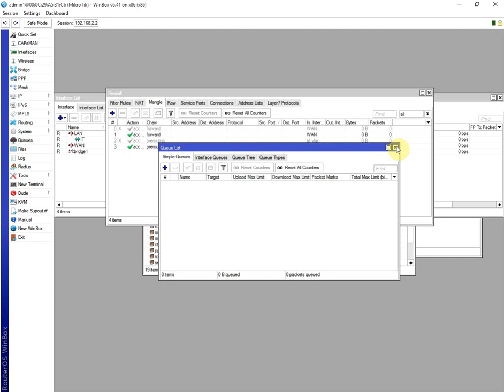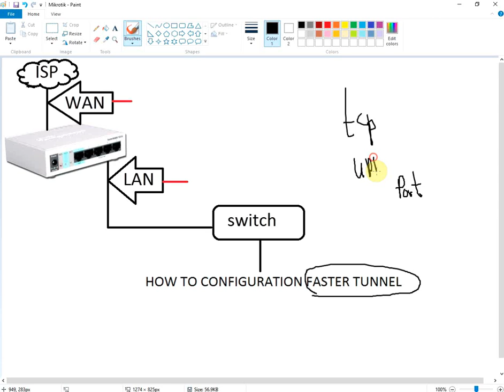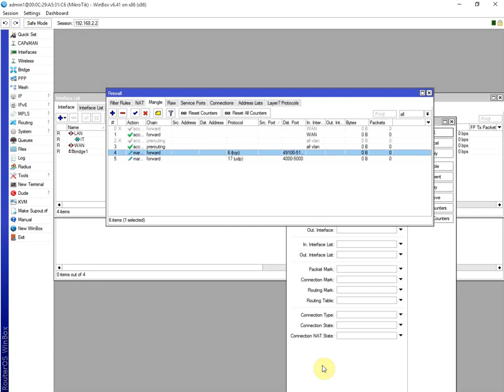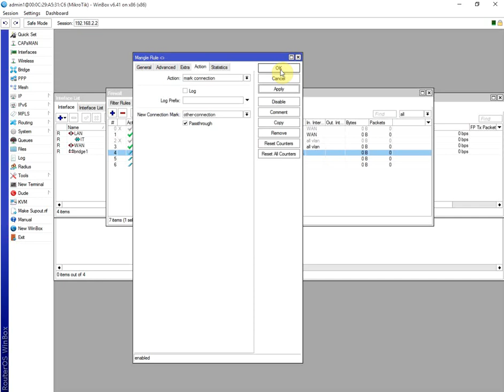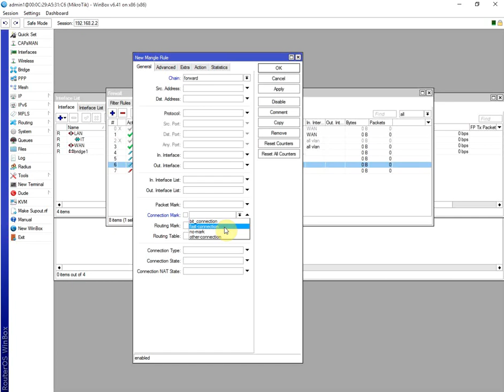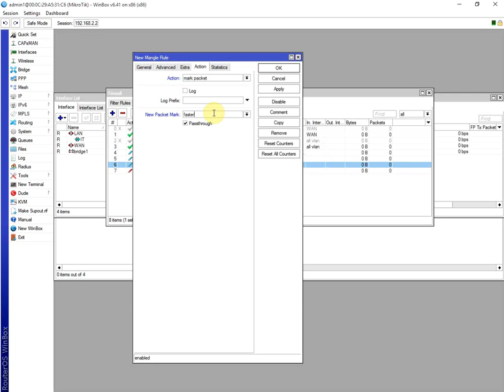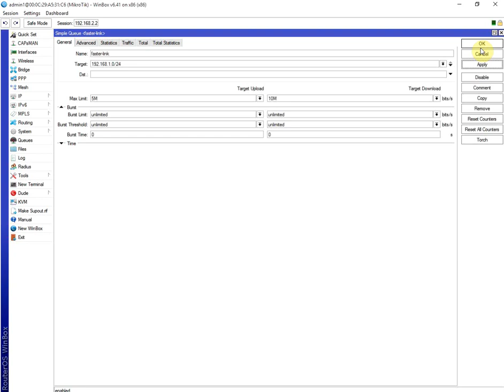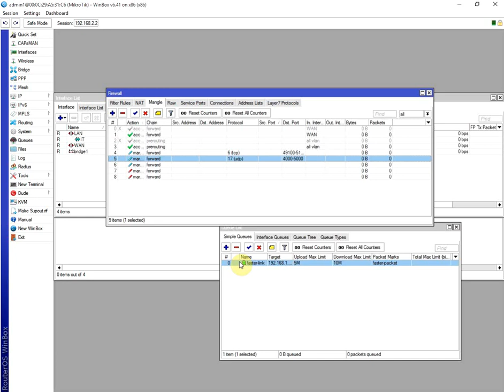How to Configure Faster Tunnel in MikroTik Router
How to Configure Faster Tunnel in MikroTik Router. Mikrotik ikev2 server setup, mikrotik ikev2 setup, mikrotik ipsec vpn server, mikrotik l2tp ipsec server setup, mikrotik ikev2 client setup, mikrotik ipsec site to site step by step, mikrotik ikev1, mikrotik vpn.